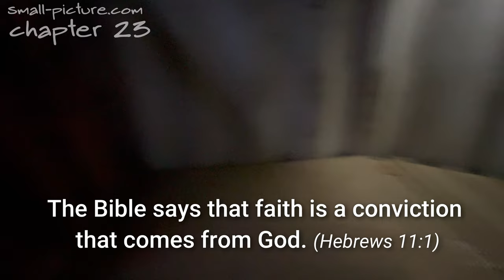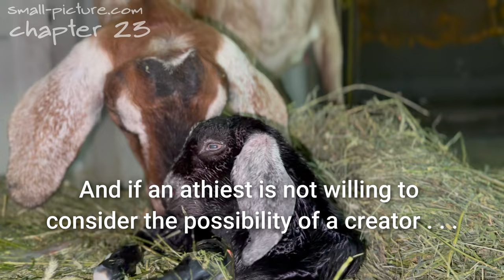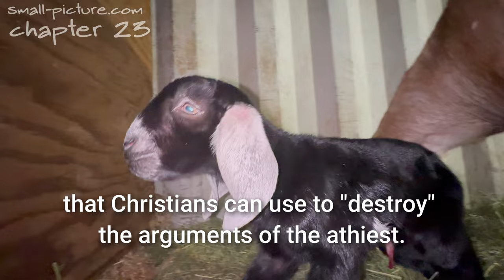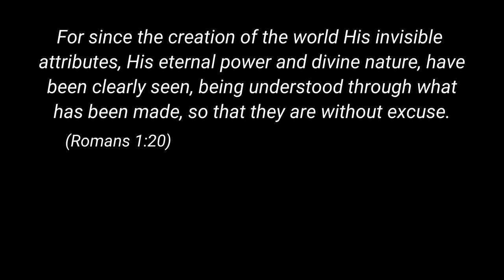CREATION IS FOOLISHNESS . . . TO AN ATHEIST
It would be nice if we could prove that God created life, but then we wouldn't need faith to believe it. The Bible says that without faith it is impossible to please God (Hebrews 11:6). So why would God make it so obvious that He created life, that we would no longer need the the faith that is required to please Him?

Shot with Pro Standard Grill Mount. Thank you Pro Standard!  Would have missed this miracle without it.
Dedicated to Maria, Grayson, and Logan. You guys inspired me to finally get this chapter done.

Instead trying to prove creation for a fact, I think there is much more peace to be found in understand what true faith actually is, so we can embrace this thing we need to relate to and hear from God.

Here's what opened my eyes to the meaning of true faith:

In Hebrews 11:1 it say that faith is the assurance of things hoped for and the conviction of things not seen (New American Standard translation).

So I looked up the original Greek word that is translated as "conviction" and I found that it was the same word that is used by Jesus to describe the role of the Holy Spirit.

I read that before Jesus went to the cross, his disciples were trying to persuade Him not to go.  But He said He had to, because if He didn't, "the Helper" (the Holy Spirit) would not come and be with them. And he said that the role of the Holy Spirit would be to "convict" us of sin and of righteousness.

So from that, I concluded that faith wasn't something that I had to come up with on my own. It wasn't a matter of me deciding to believe something that I couldn't prove. It was a conviction in my heart (or soul or Spirit or wherever the Holy Spirit convicts us) that we respond to (or deny).

I realized that it wasn't something that I simply willed in myself. It was something that God would give me so I could understand and trust Him. And that I would receive more of as I worked with God to purify my heart (Matthew 5:8)

So when things don't make sense in the Bible, or the Bible doesn't line up with the latest science, I don't get my shorts in a knot about it. I just continue to seek the truth in Scripture while also seeking the best information I can find in the physical world . . . and when I can't put it all together (as I often can't) I trust the sense in my heart - which I believe is from the Lord - that one way or another, God was behind all that exists even if I don't understand exactly how.

That doesn't mean I turn off my brain. But that will be the topic for another video . . .